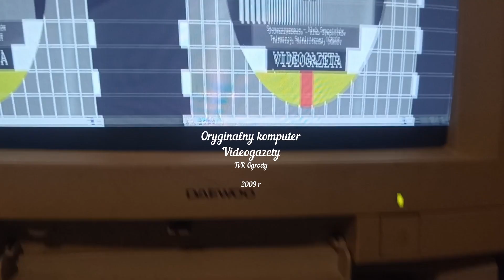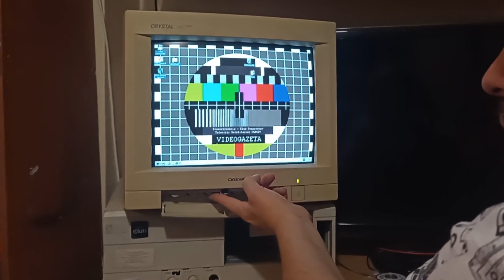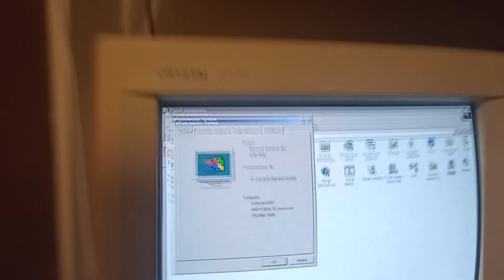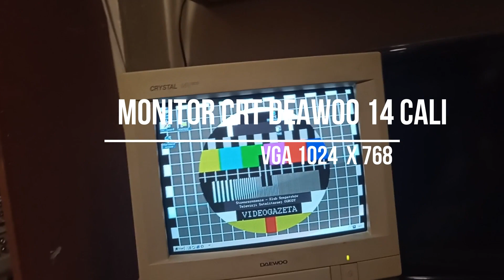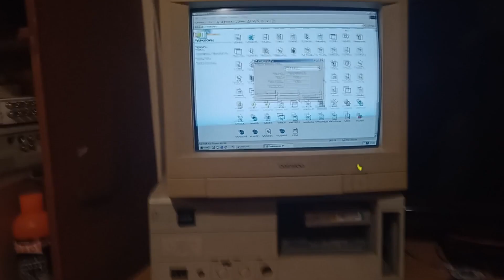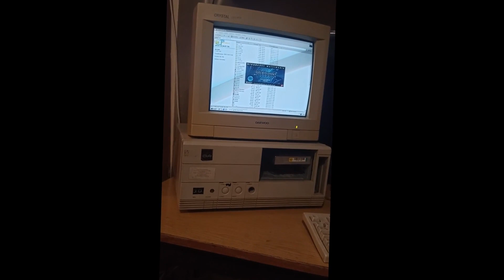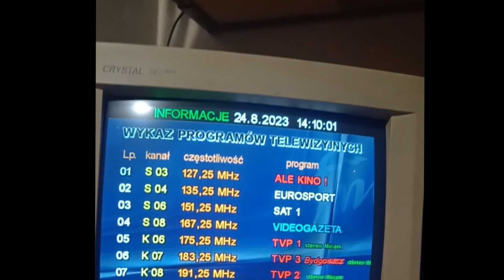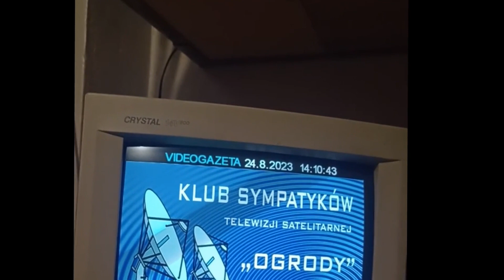Videogazeta TVK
Komputer Videogazety TVK Ogrody